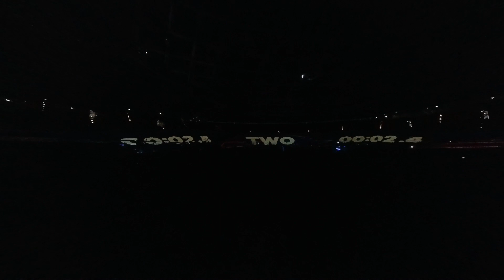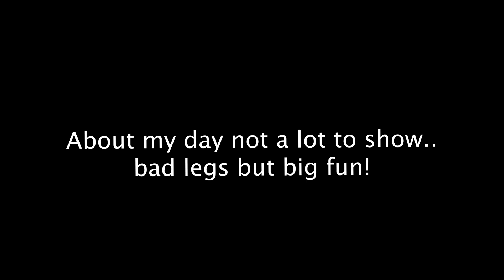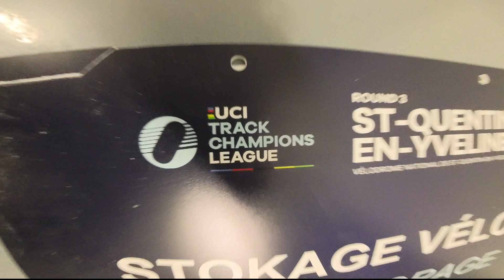UCI TCL 2nd and 3rd round - Berlin and Paris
@UCITrackChampionsLeague from the inside